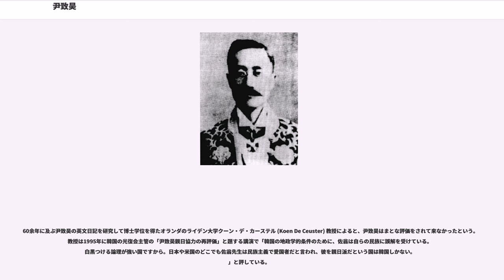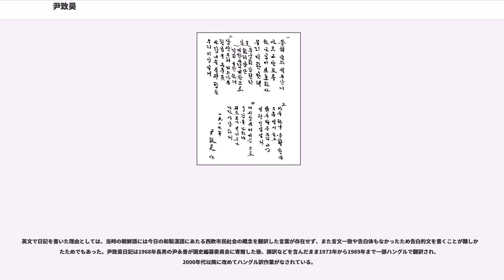尹致昊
尹 致昊（日本語読み；いん ちこう、朝鮮語読み；ユン・チホ、1865年1月16日 - 1945年12月8日）は、李氏朝鮮末期から連合軍軍政期に活動した朝鮮の政治家である。終戦直前に貴族院朝鮮勅選議員。号は佐翁（）、日本名は伊東 致昊（いとう ちこう）。本貫は海平尹氏。

1880年代は独立協会、万民共同会の領袖として活動し、独立新聞社の第2代社長である。1909年に韓英書院と大成学校の校長を務め、同年新民会に参加した。1920年代以降は教育活動に重点を移し、延禧専門学校・セブランス連合医学専門学校・梨花女子専門学校の財団理事として活動した教育者でもあった。また朝鮮人初の英語通訳でもある。

大韓民国第4代大統領尹善は甥、第13代ソウル市長の尹致暎は従弟にあたる。

忠清道牙山郡に兵曹判書を務めた尹雄烈を父、全州李氏のイ・ジョンムを母として生まれた。宣祖時代の領議政尹斗寿の次男尹昕の8代目の孫にあたる。

幼年期の尹致昊は張先生と金正言先生から儒教を学んだ。しかし、父の尹雄烈が妾子であったので科挙を受けることができなかった。1879年に15歳で漢城府貞洞出身の晋州姜氏の夫人と結婚した。

開化派の父などの影響もあり、1881年に17歳で紳士遊覧団（朝士視察団）だった魚允中の随行員として日本に渡り、朝鮮初の日本留学生の一人として開化思想を吸収した。外務大臣の井上馨と謁見し、井上の斡旋で同人社に入学した。独学で日本語を勉強した後、1882年に東京帝国大学哲学教授の夫人ミレットや英語講師の神田乃武、1883年1月から横浜にあるオランダ領事館の書記官レオン・ポルデルから英語を学んだ。留学生活の中で金玉均、徐光範、朴泳孝、兪吉濬などの開化派の人物や福沢諭吉、中村正直などの文明開化論者と親交を深めた。始め、同人社で学び、慶應義塾で語学学習をし、福澤諭吉邸で独立協会を組蛾した人物との交流を深めていった。身分や嫡出、男女差別がより少ない日本社会と、欧米の文物に触れ、以降朝鮮の文明開化の必要性を信念とするようになった。4月からアメリカに渡って西洋の学問に接し、直接新しい学問を学んだ。
1882年5月の米朝修好通商条約締結時には帰国してアメリカの初代駐朝公使プトゥの通訳官となり、朝鮮人初の英語通訳者となった。以後プトゥの通訳官を兼ねてプトゥと高宗、開化派の間を行き来した。1884年12月、甲申政変に直接参加することはなかったが、金玉均、朴泳孝などと近かったため、政変の失敗後に出国を決意した。

甲申政変が失敗に帰すると1885年1月、高宗の允許を得て出国、プトゥ公使の推薦書を持って仁川港を出発、長崎を経由して1月23日清の上海に到着した。アメリカに行きたかったが方法がなく、断念して清国に留学した。上海に到着直後、清国に亡命して駐韓米国総領事G.スタルを訪ねた。スタルの斡旋でアメリカのメソジスト宣教師A.J.アランが建てた中西書院 (the Anglo-Chinese College) に入学した。
朝鮮からの刺客を避けるため、スタルの斡旋したアメリカ人の家で潜伏し、上海で酒浸りの生活を送っていたという。そしてアメリカ人のキリスト教宣教師に出会い、感化されて教会に通い始めたという。また上海で亡命生活を送り、悪臭がする中国人を見て朝鮮人の未開な生活をより一層恥ずかしいと考えた。そして当時未だに中国を両親の国として認識し、明に対する恩恵を叫んでいた小中華主義者らを甚だ軽蔑することになった。

中西書院で3年間学び、プロテスタント宣教師らの影響を受け、西洋の文物に接し、中国を世界の中心としてきた朝鮮人たちの中華思想から解放され、立ち後れていた朝鮮と清への強い批判意識と立ち後れた朝鮮社会の現実に絶望し、朝鮮の近代化に対する批判的、否定的な認識を持つようになった。上海で3年半を過ごした後、清国社会への感想は、「汚い水でいっぱいに満たされた池」だった。一方、日本は「東洋の或る桃園」だったまた尹致昊には晋州姜氏のほか、2人の妾があったようである。上海に滞在中、2番目の妾は他の男のものになっていた。1886年には最初の妻である晋州姜氏が死亡した。尹致昊が上海に亡命し、父尹雄烈が島流しにされた頃だった。

以後10年間余り清とアメリカに亡命・留学して文物に接し、西欧民権思想とキリスト教の信仰を受け入れ、裕福だった実家やプロテスタント宣教師、朝鮮の開化派、日本人...